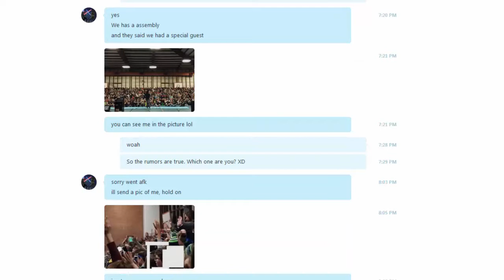Team Fortress 2 | Game 1 (Part 2 of 2) | Attack & Defense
TheNucleusFactor presents part 2 of the Attack & Defense gameplay part of part 1 of the Attack & Defense game. Part 2 is going to look like greek if you haven't.